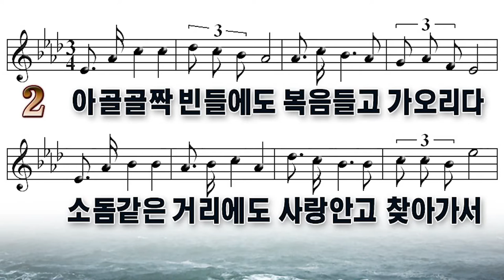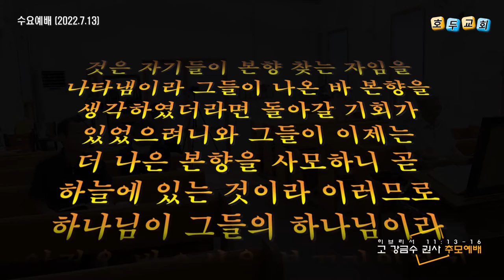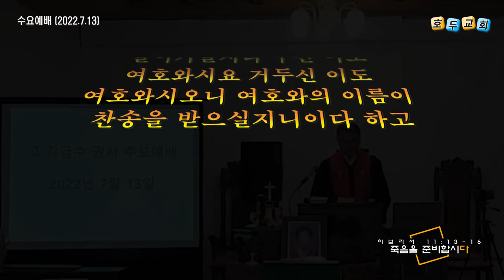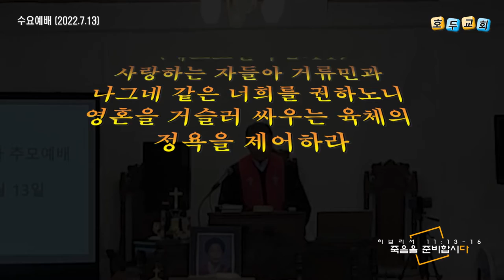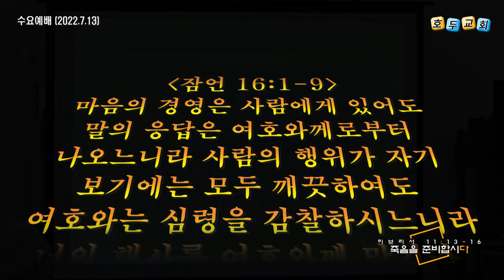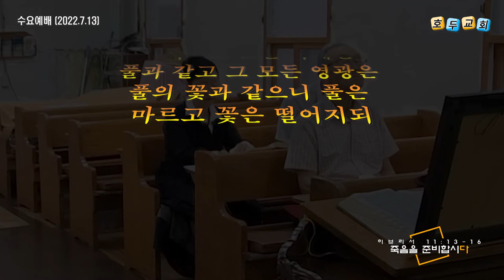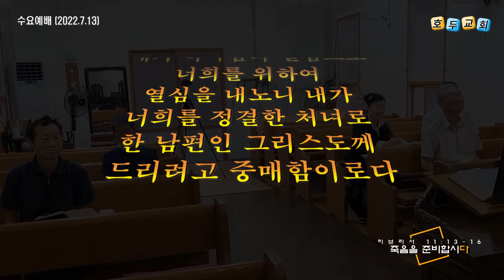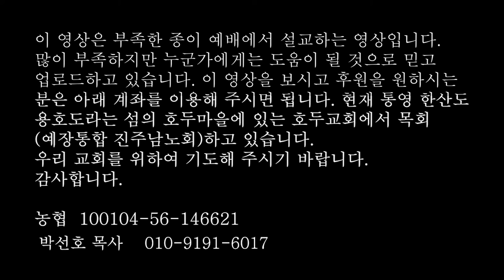호두교회 수요예배 설교 영상(2022.7.13)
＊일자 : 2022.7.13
＊성경 : 히브리서 11:13-16
＊제목 : 믿음의 발자취